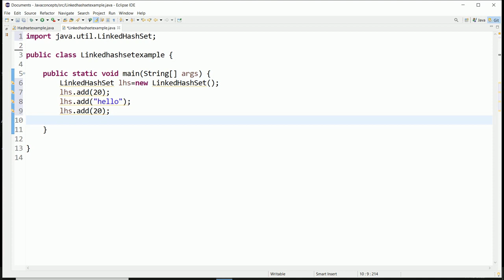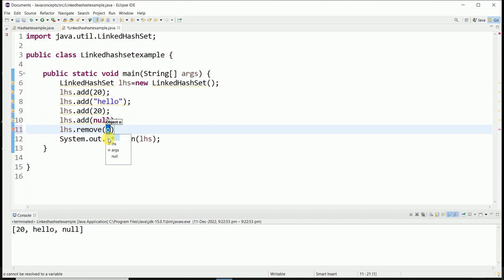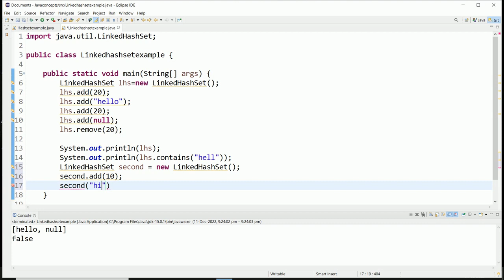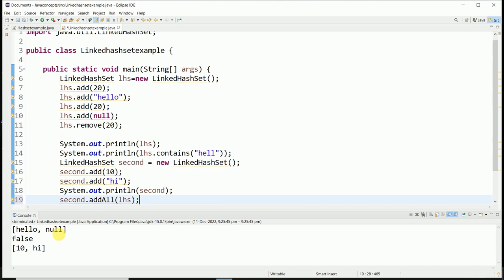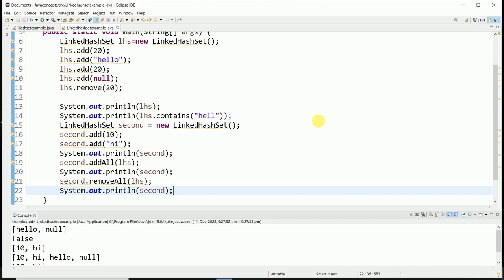LinkedHashSet Collection| Tamil Tutorial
LinkedHashSet Collection | Collection| Tamil Tutorial
difference between linkedhashset and hashset
tamil tutorial
Hashset
LinkedHashSet
Add()
remove()
contains()
addall()
removeall()
Java interview question
Collection Java